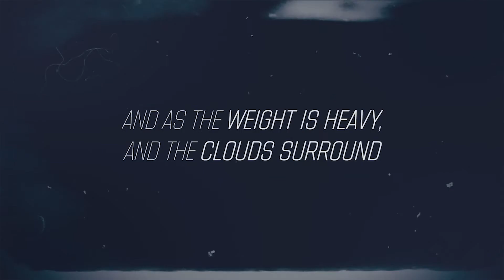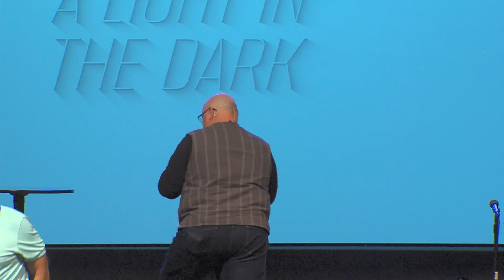02 A Light In the Dark Depression and Anxiety